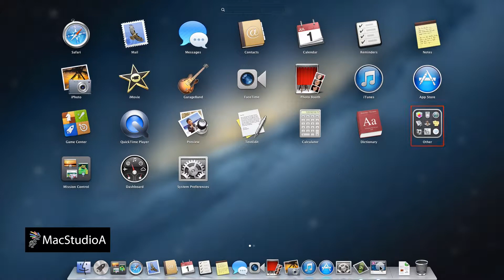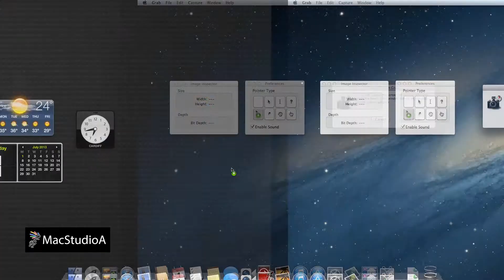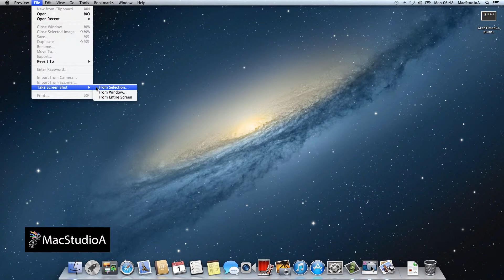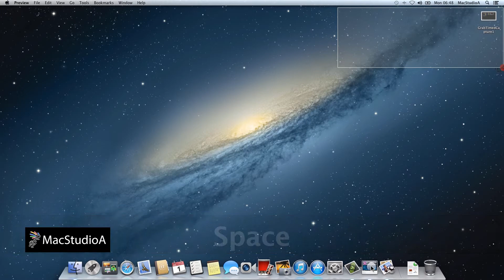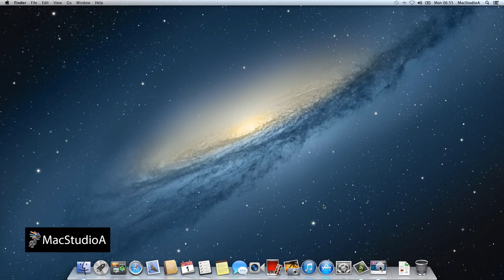How To Take Screenshot Using Grab & Preview Apps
How To Take Screenshot on Mac OS X Using The Included Grab and Preview Apps. Mac Screenshot Using Apps.

Apple's Intel Based Systems:
Mac Mini
iMac
Mac Pro
MacBook Air
MacBook Pro

How To Take A Screenshot, Screen Capture on a Mac using Pre-installed OS X Grab and Preview Applications.

Tested on OS X Mountain Lion and Mavericks

From: "My OS X Adventures" Series.
Episode 2: How To Take A Screenshot Using Grab and Preview Apps.

Raw Script for Episode 2 from My OS X Adventures Series: /2013/07/how-to-take-a-screenshot-on-a-mac.html

TOPICS COVERED:
The Two preinstalled Mac Applications included with OS X for screen capture.

And...The Differences between the two Apps.

If you prefer to take screenshots using Mac Applications instead of using keyboard keystrokes as demonstrated in Episode 1, then you'll be happy to know that OS X comes preinstalled with two screen capture apps that you can use.

Namely the "Grab" and "Preview" Applications

Let's look at the Grab App first:
To launch the Grab app, simply click on Launchpad and click on the Other Folder, and click on the Grab icon to launch it.

The Grab app, does just that...grabs you screen and creates a screenshot.

Before starting a screen capture, Grab has a couple of cool tools that you can launch, one allows you to see the dimensions of your screenshot after a screen capture and the other allows you to choose from 6 different Cursors to be included or not in your screenshot.

Incidentally, when using the Selection capture, the cursor option is not available.

Now, on the Grab menubar, click Capture, you will notice that you have 4 screen capture options available, these are, capture a Selection..., a Window..., the Full screen... or perform a timed screen capture, which we'll be getting to in just a moment.

When performing any of the above captures, you will be presented with a Dialogue box  explaining how to perform the capture or cancel it. By the way, the Dialogue Box will not be included in your captured screenshots.

Probably the best feature in the Grab app, is the Timed Screen option, this option has a 10 seconds delay before the screen capture is taken, allowing you to set up the screen just the way you like it before the 10 seconds is up.

We'll demonstrate this by Capturing the Gadget Widget Option screen and also choose a Cursor to be included in the screenshot.

We'll just save this screenshot and come back to it later.

The Grab app has several limitations,
Firstly, it can only save screenshots in the Tiff file format, we'll show how to save it in a different format using the Preview app a bit later.
Secondly, You are unable to edit or add any special effects like annotations to your screenshots
And thirdly; you are unable when doing a selection screen capture to move the rectangle around.

You may ask, then why use it, well unless you want to include different cursors or perform a time delayed screen capture, then that's probably the only time you would use it.

The second screen capture Mac app included in OS X is the Preview App...
As of OS X 10.4, Preview now includes a Grab Submenu to create screenshots.

In my opinion, it's best to use the Preview App from the get go, as it offers more options not available in Grab, in particularly, saving your screenshots in countless formats, 13 in all.

To launch Preview...click launchpad then click the Preview icon.

Now from the Preview menubar, click File and scroll down to the Take a Screen shot option, you are now presented to take a screen shot from Selection, Window or the Entire Screen.

We'll just perform a Selection screen capture for this example.

Incidentally, when performing a Selection screen capture in Preview, you can use the same manipulation techniques used in option 3 from Episode 1 to move the rectangle around, as mentioned before, this is not possible to do using the Grab app. (Show Option 3 Screen from Ep1).

Once the screen capture is taken, you are now able
to edit and manipulate it using many effects, such as, adding labels, annotations, cropping and many more, as shown here.

We'll just save the screenshots by clicking File on the Preview menubar and choose Save...

Remember the Grab screenshot taken earlier, in order to save the Tiff file in a different format, do a Quick Look of your screenshot by pressing the space bar and click the Preview Button in the top right hand corner, as shown here. You are now able to edit the screenshot then save it  by going to the menubar, click File and click Export, then choose the format you wish to save the screenshot in...and that's that. (By the way, the original Tiff screenshot is still preserved).